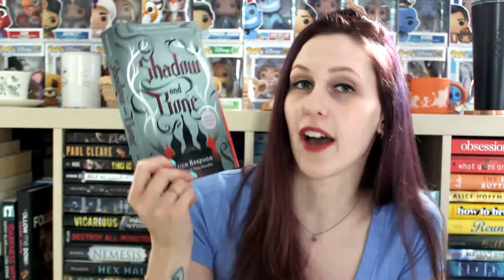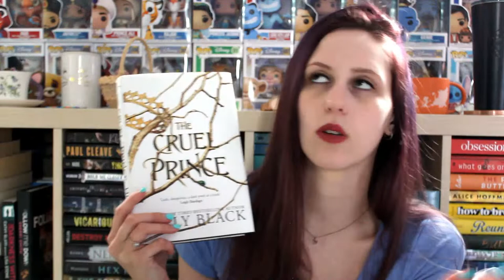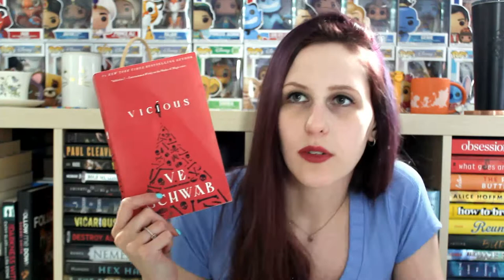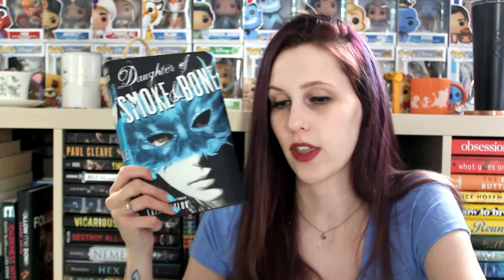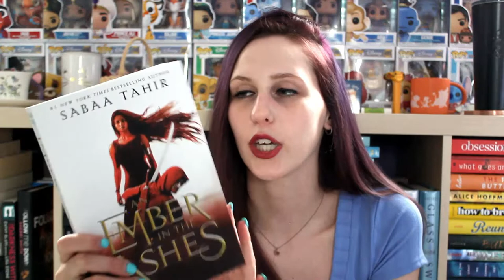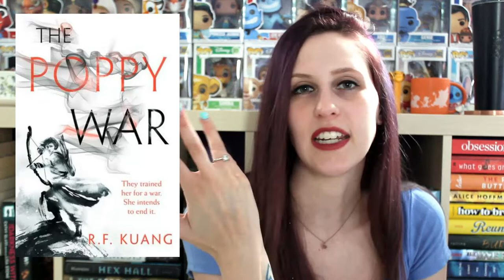HAVE I READ THESE BOOKTUBE POPULAR BOOKS? | The Bookternet ALL STAR Charity Challenge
Turns out I didn't do too bad after all! I hope you all participate or donate yourselves if you can! :)

☼ THE DETAILS ☼
This is a book community tag challenge to raise money for COVID-19 relief.

FROM THE 'ALL STARS' CHECKBOARD:
- Let us know who/what you've read
- Your thoughts
- Your reasons for not reading them ;)

ENTER BY:
- Creating a video, image, twitter post or blog post

RAISING MONEY:
Rachael Marie will add €1 to the pot for every submission (up to a total of €75)
You can also donate to the charity pot yourself, if you wish
One Random winner will be given the opportunity to choose a COVD19 relief charity from a pre-selected list for the money we raised to go to!